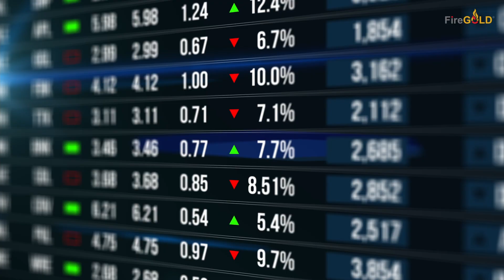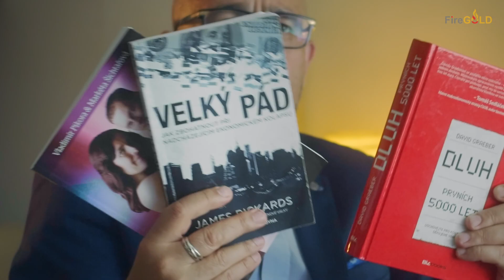Investování do zlata podle židovského pravidla | FireGOLD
Podívejte se na naší nabídku zlatých a stříbrných slitků či mincí

Ptali jste se někdy jak židové dokázali akumolovat své bohatsví a hlavně si ho udržet? Dnes se podíváme na jeden z židovských principů při investování, který může dobře sloužit pro všechny co investují do zlata, stříbra, akcií, nemovitostí, dluhopisů a kryptoměn.

Společnost FireGold vznikla jako výsledek silné vize, zkušeností a velkého nadšení zakladatelů. Základní vizí bylo a je zpřístupnit díky modernímu spořícímu plánu iiPlan investiční zlato a stříbro každému kdo chce ochránit svoje finanční rezervy před znehodnocením, které jim dnes akutně hrozí.